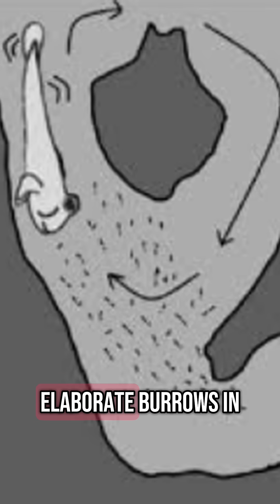Top 5 Amazing Facts About The Mudskipper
They Can Breathe on Land
They Can Walk and Climb
They Spend Most of Their Time Out of Water
They Have Eyes on Top of Their Heads
They Build Underground Tunnels
They breathe air and water through their gills